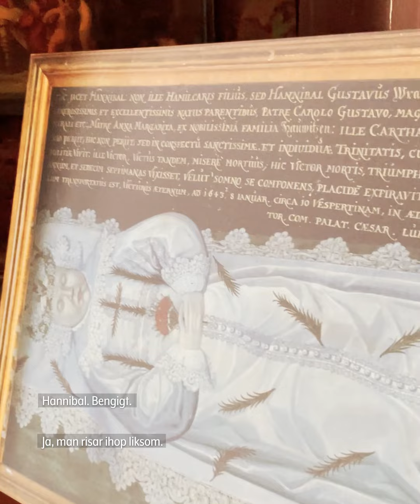Slangvisning - Flukta in barren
Skoklosters slott arbetar hela tiden på att öka tillgängligheten. Den här visningen är för er som bara förstår Stockholmsslang.